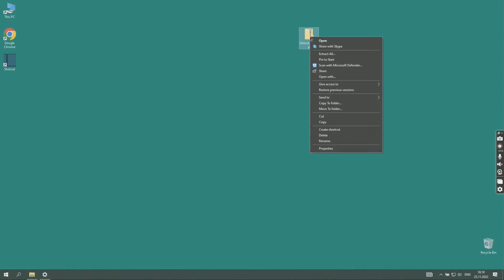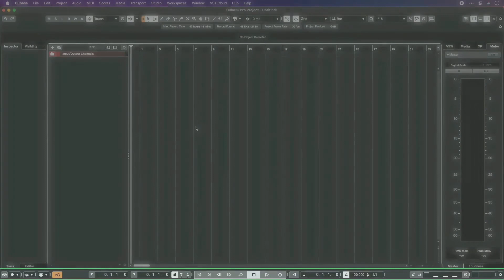CUBASE 12 CRACK | HOW TO DOWNLOAD AND INSTALL CUBASE 12 PRO | CUBASE 12 PRO NEW CRACK 2023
🔑 Password - 1234

STATUS : NEW UPDATED SOFTWARE 🔥 100% WORKING GUARANTEE

If you can’t download / install the archive, you need to:
1. Disable / remove antivirus (files are completely clean)
2. If you can’t download, try to copy the link and download using another browser!
3. Disable Windows Smart Screen, as well as update the Visual C++ package